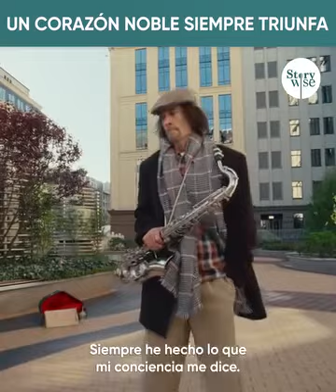27 de julio de 2023